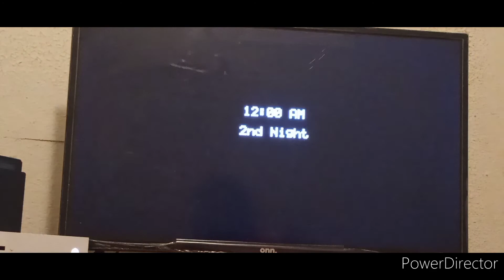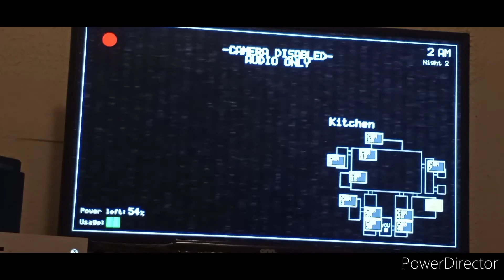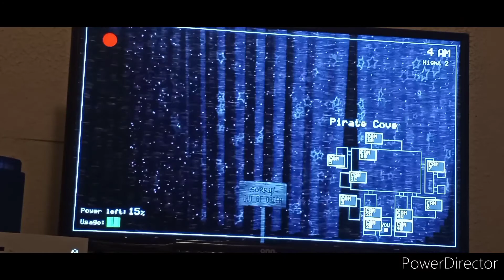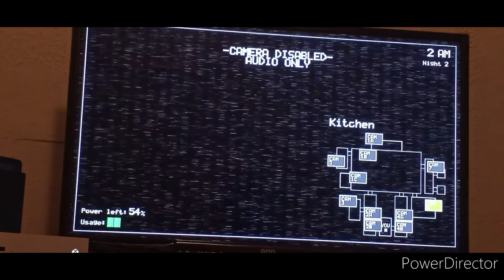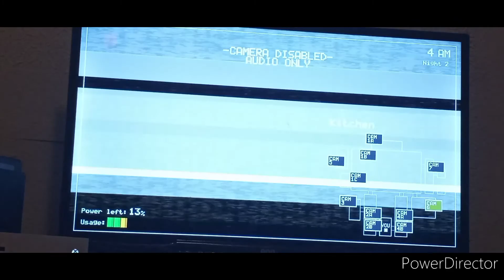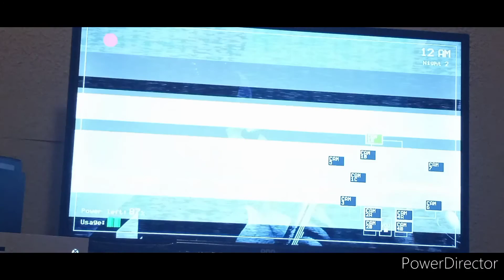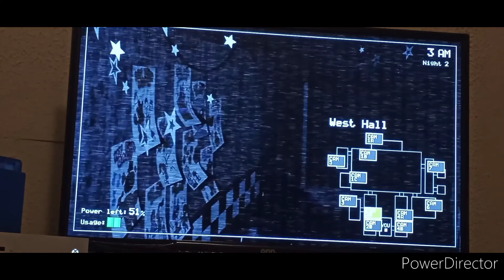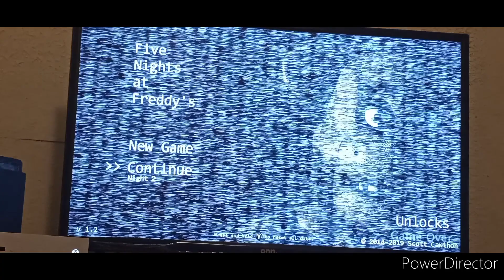five nights at Freddy s night 2 is hard pause Full HD 1080p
Five nights at Freddy's night 2 is hard pause full HD 1080p try get pass the night 2 it hard if enjoyed this video please leave a like comment share and subscribe
develop by Scott cawthon  the best game ever made.